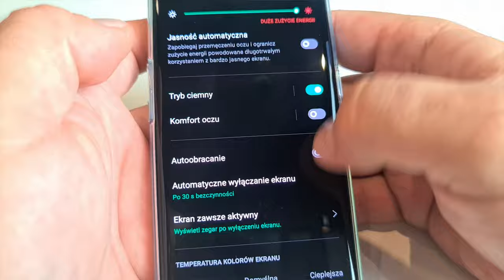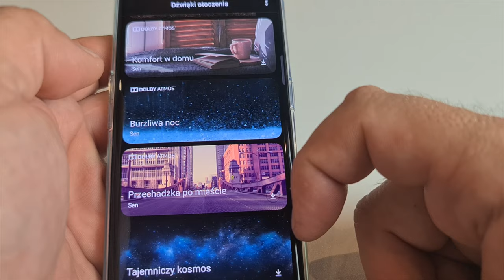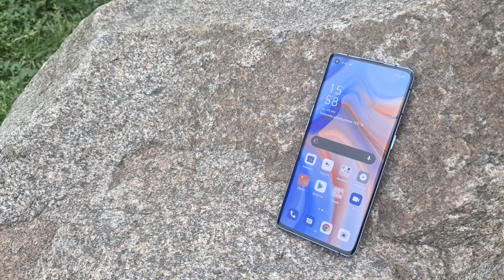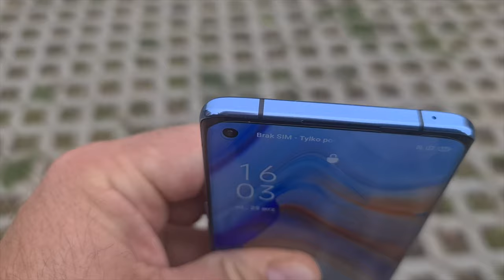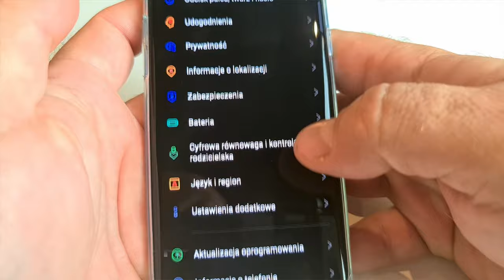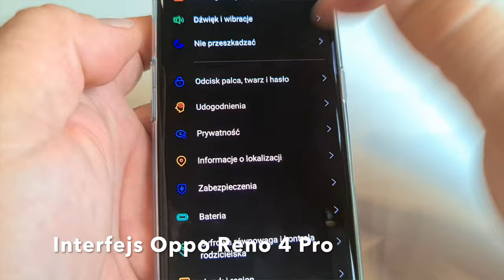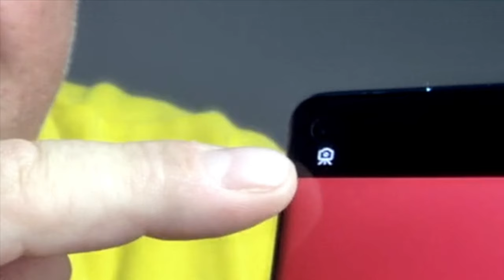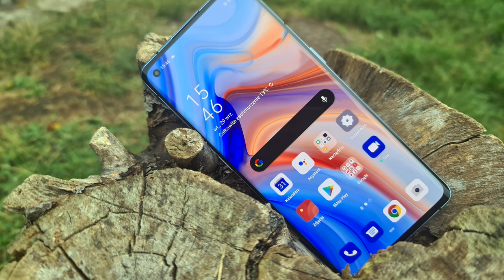Oppo Reno 4 Pro - pierwsze wrażenia, hands-on mGSM.pl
Na polski rynek wkracza rodzina smartfonów Oppo Reno 4, a ja spieszę podzielić się z wami pierwszymi wrażeniami z użytkowania czołowego modelu - czyli Oppo Reno 4 Pro.
Jeśli lubicie otaczać się ładnymi przedmiotami, Oppo Reno 4 Pro zdecydowanie jest zdecydowanie wart waszej uwagi. W ciemniejszej, stonowanej wersji, ma naprawdę ładny deseń na tyle obudowy. Z kolei w wariancie niebieskim, który widzicie na zdjęciach, wygląda jeszcze ciekawiej. Wygląda efektownie, ale jednocześnie jest praktyczny, bowiem zupełnie nie widać na nim śladów dłoni. Niestety, ramka aparatu fotograficznego nieco wystaje poza obrys obudowy - ale na szczęście można ją "zniwelować" zakładając dołączony do zestawu silikonowy pokrowiec.
Po tym, jak przyzwyczaicie się do tego, że klawisze głośności i włącznika rozmieszczono po przeciwnych stronach obudowy - będzie już tylko dobrze. Telefon świetnie leży w dłoni, zaskakuje do tego swą lekkością. Warto też wspomnieć, że obudowa ma stopień ochrony IP54 - na wypadek przypadkowego zachlapania telefonu.
Wyświetlacz Reno 4 to oczywiście AMOLED - mamy zatem mocne kolory i świetną czerń oraz kontrast i kąty widzenia. Do tego, możemy jeszcze liczyć na wysoką płynność obrazu, bowiem jest on odświeżany z częstotliwością 90 Hz. Ekran sprawdza się w jasnym otoczeniu, jego maksymalna jasność przekracza tysiąc nitów. Oppo nie zapomina o ochronie wzroku. Mamy system ograniczenia emisji szkodliwego pasma światła, jak również  tryb szarości i ciemny interfejs, a do tego - system ograniczający migotanie. Do tego, Oppo nie zapomniało o możliwości dostosowania balansu barw, jak i wykorzystaniu zagiętych krawędzi ekranu. Mamy dodatkowy, boczny panel skrótów oraz system powiadomień za pomocą rozbłysków wokół brzegów wyświetlacza. Mamy też Always-on-Display, zawiedzeni będą jedynie miłośnicy mniej funkcjonalnych diodek.
Reno 4 Pro dysponuje dobrze brzmiącymi i mocnymi głośnikami stereo, które przy okazji zapewniają świetną jakość dźwięku podczas połączeń. Ponadto, mam jeszcze tu do dyspozycji system Dolby Atmos oraz sympatyczną, firmową aplikację z nagraniami reklasacyjnymi. Reno 4 Pro nie ma niestety minijacka...
...Jest za to obsługa sieci 5G i rozbudowany system anten, zapewniający stabilną łączność. O wydajność nie musicie się martwić, w Reno 4 Pro pracuje popularny Snapdragon 765G, napędzający większość dostępnych na rynku średniaków. Ale nie każdy konkurencyjny średniak ma 12 GB szybkiego RAM-u... Przestrzeń na dane obejmuje natomiast 256 GB (czyli realnie ok. 210 GB) - ale tu wspomnę o pewnym minusie tego telefonu, jakim jest brak miejsca na kartę microSD.
W Reno 4 Pro znajdziemy firmową nakładkę interfejsową ColorOS 7.2. Oferuje ona dość szeroki zakres personalizacji, a także parę preinstalowanych aplikacji, ale mimo to jest dość lekka i intuicyjna. Z ColorOS możemy korzystać w formie zasobnikowej albo płaskiej, nawigując po interfejsie tradycyjnymi, konfigurowalnymi przyciskami w dole ekranu - albo gestami. Wspomniałem już o Always-on-Display i panelu skrótów, wspomnę jeszcze o wygodnym sposobie nawigacji za pomocą jednej dłoni czy nowych, ruchomych tapetach. Jest też tryb dla graczy, dzielenie ekrany, klonowanie aplikacji... generalnie mnóstwo dobra, ale raczej bez zbędnych elementów.
Gdy rozpakowywałem Oppo Reno 4 Pro, przeraziły mnie gabaryty zasilacza. To jednak niewielka cena za szybkie ładowanie akumulatora telefonu. Odbywa się ono z mocą 65 W, zatem okazjonalne dopełnienie baterii trwa tylko chwilę. Jeśli uda nam się ją rozładować całkowicie, wystarczy kwadrans, by naładować baterię do połowy, a pełne ładowanie zajmie w granicach 40 minut. A ile zajmie rozładowanie? To w dużej mierze zależy od nas. W obudowie o grubości tylko 7,6 mm udało się upchnąć akumulator o pojemności 4000 mAh. Da się go rozładować w pół dnia - jeśli się przyłożymy, ale przy normalnym użytkowaniu, bateria wystarczy na dwa dni. Zapytacie, czy to się grzeje? Nie będę ściemniał, jest ciepło, ale w granicach rozsądku. Reno 4 Pro ma praktyczny zestaw foto: dużą matrycę z optyczną stabilizacją, obiektyw szerokokątny oraz teleobiektyw. Do tego, jest jeszcze solidny, 32-megapikselowy aparat do selfie. Nie zabrakło oczywiście sztucznej inteligencji, podwójnej stabilizacji podczas nagrywania filmów i jeszcze czegoś... Mowa o rozbudowanym trybie nocnym w aparacie Reno 4 Pro. Naprawdę potrafi zaskoczyć. Co więcej, tryb nocny możemy wykorzystać również podczas nagrywania filmów.
Oppo Reno 4 Pro jest ładny, ma świetny ekran, sporo RAM-u, zadziwiająco szybkie ładowanie i tryb nocny. Interfejs daje się polubić, podobnie jak akumulator. Co mi się nie podoba? Brak minijacka, niewygodne słuchawki (dla mnie - zaznaczam!) i brak możliwości powiększenia pamięci. Czyli - jak na razie - zalety w zdecydowanej przewadze. A po więcej, zapraszam do recenzji, która ukaże się za kilkanaście dni.